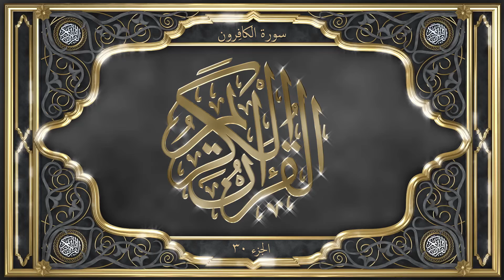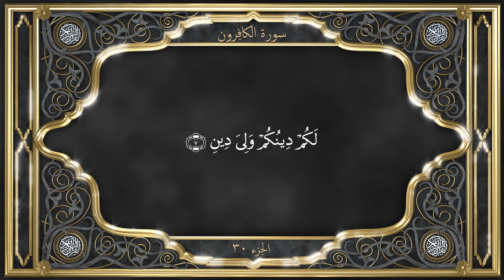Tilawat with INDONESIAN Translation Chapter 109 Al Kafirun سُوْرَةُ الْکٰفِرُوْنَ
Chapter 109. Al-Kafirun - سُوْرَةُ الْکٰفِرُوْنَ

Date of Revelation & Context

It is generally agreed that this Surah was revealed at Mecca. Hasan, ‘Ikrimah and Ibn Mas‘ud are of this opinion. Ibn Mas‘ud being one of the earliest Companions of the Holy Prophet, his opinion about the date of the revelation of a particular Surah naturally carries great weight. Nöldeke places this chapter in the beginning of the fourth year of the Call. This fact, incidentally, belies the baseless accusation of some Christian hostile critics of Islam that the Holy Prophet had agreed to make a compromise with idolatry at the time of revelation of chapter 53, which by common consent was revealed in the fifth year of the Call, as in the Surah under comment which was revealed only one year before the supposed compromise with idolatry in every shape or form has been emphatically rejected.

Subject Matter

The subject matter of the Surah has a deep connection with that of the Surah preceding it. No two Surahs, perhaps, are so intimately connected with each other as these are. The subject dealt with in the opening verses of the Surah inevitably flows from, and is the direct result of, the subject treated in Surah Al-Kauthar. In Surah Al-Kauthar it was stated that spiritual and material blessings will be bestowed upon the Holy Prophet such as have no parallel or precedent in human history. As a new Adam, he will be the progenitor of a new world, and his progeny alone will continue to prosper. In the Surah under comment those disbelievers against whom a Divine decree had gone forth that they will not accept Islam are admonished that if having seen manifest signs in support of the Holy Prophet they refused to accept him, how could they expect Muslims to give up their Faith and accept their foolish and fantastic doctrines? If disbelievers entertained any such hope they were mistaken. The only reasonable course left to them was to wait for God’s judgement to come into operation.

In view of the importance of the subject matter of the Surah, the Holy Prophet enjoined its frequent recital. He is reported to have said that Surah Ikhlas was equal to 1/3 of the Quran, the present Surah to 1/4 of it, and whosoever would frequently recite these two Surahs and deliberate over their subject matter would command great respect and prestige, (Ibn Mardawaih), meaning, that as Surah Ikhlas, deals with a basic principle of Islam—Divine Unity—and as in the present Surah believers are enjoined courageously to stick to their Faith, in an hostile environment or under adverse circumstances, he who will comprehend and realize the significance and importance of these Surahs will necessarily command great respect. || al-quran tilawat translation quran qur'an koran Al Quran